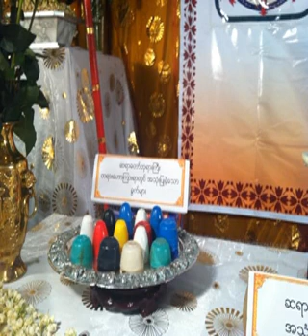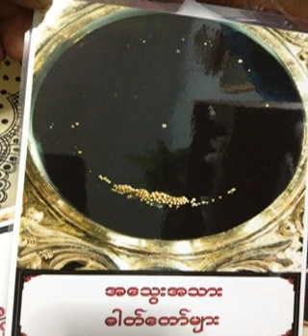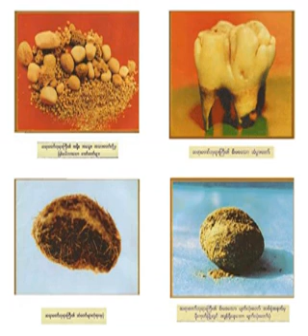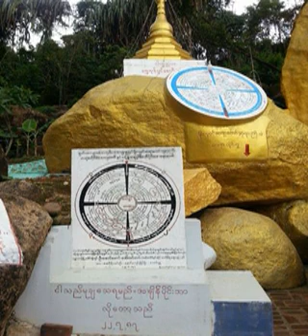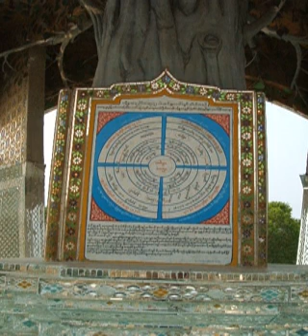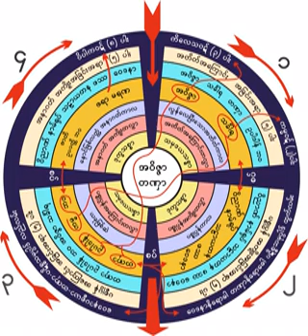၈၉၈။ ထိနမိဒၶရွိေနလွ်င္ ေထာင္က်ေနပံုႏွင့္တူပံု